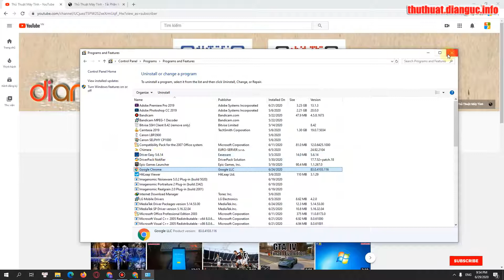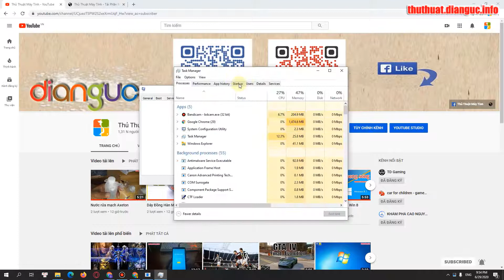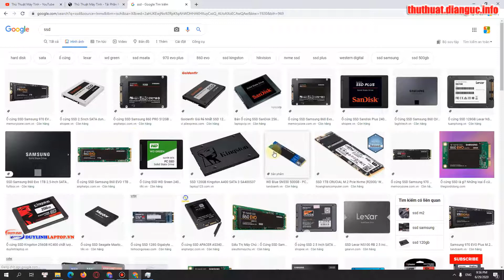Cách tăng tốc khởi động máy tính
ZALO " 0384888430